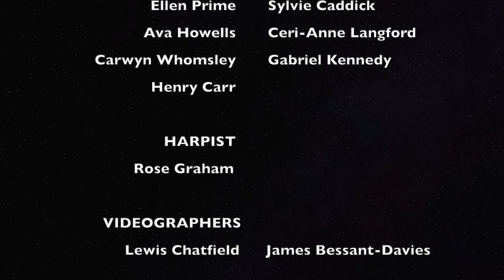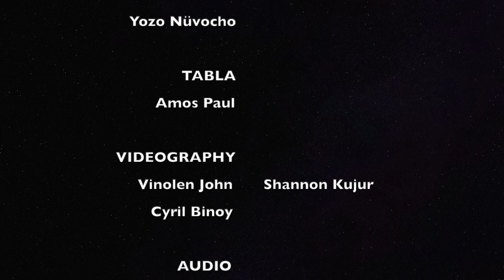Easter Concert 2022 , St. Stephens’s College, Delhi x Crickhowell High School, Wales.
St Stephen's College Delhi together with Crickhowell High School brings forth its first virtual musical concert. Easter Concert 2022